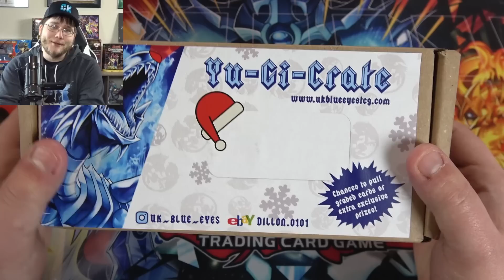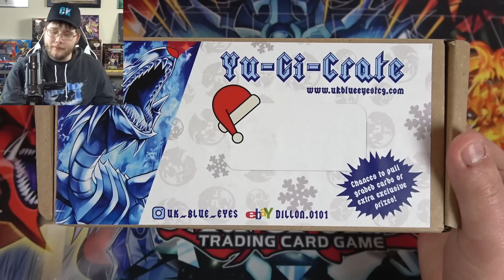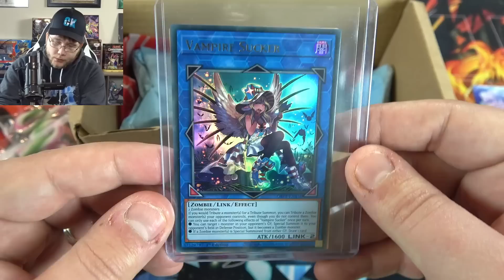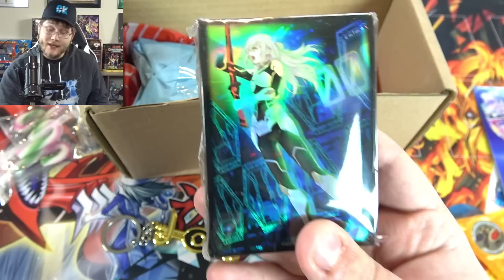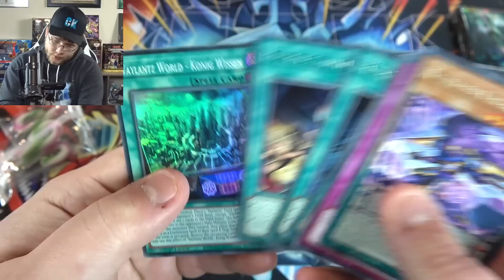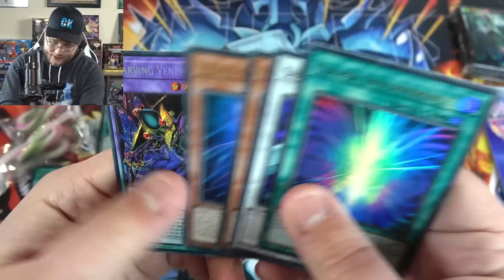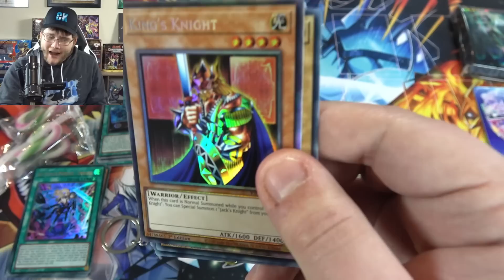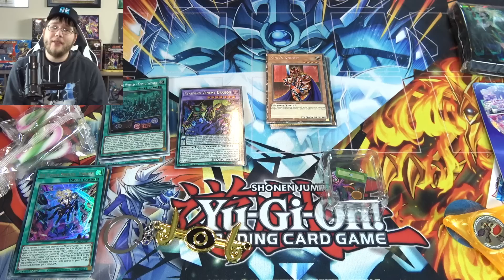*LAST PACK MAGIC!* Subscriber SENT Me a Yu-Gi-Oh! MYSTERY BOX!?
A viewer sent me a Yugioh mystery box that they made so let's check it out and end with a holo!

Caleb Baker
P.O. 342
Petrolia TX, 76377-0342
USA

★Ghosts of the Past Case Opening
🎵Music used